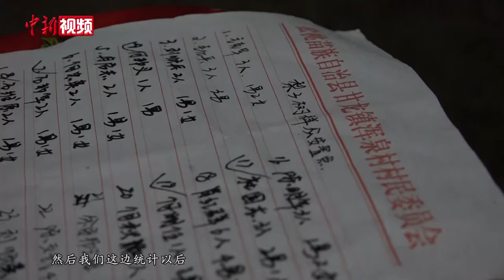贵州松桃山体滑坡：村民连夜撤离并得到妥善安置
连日来，贵州省持续出现强降雨天气。7月8日上午7:05分，贵州省铜仁市松桃苗族自治县石板村发生山体滑坡，至6人失联。为了能够尽快安置受灾村民，毗邻的瓦溪乡政府干部几乎是全员出动前往石坂村参与救灾与灾民的集中安置工作。截至8日下午6时，当地已转移安置156人。目前，各项救援工作有序开展。